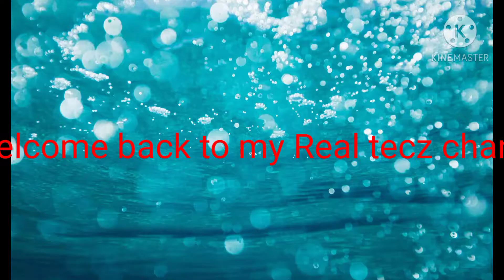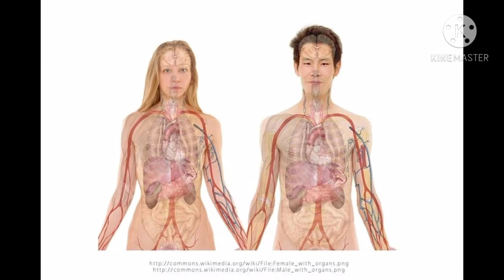दुनियाँ को सबै भन्दा राम्रो केटा र केटी। world's most handsome man and girl 2020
in this video you will be find Amazing facts
who is the handsome man in the world 2020.
and also who is the beautiful girl in the world 2020